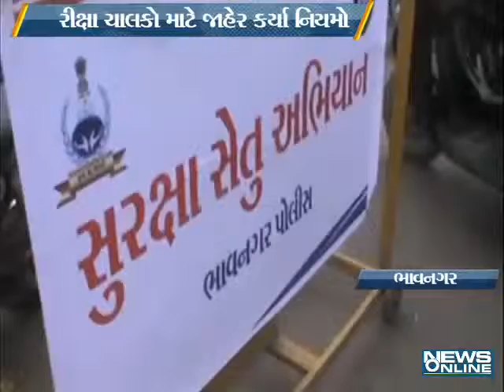Sadbhavna surksh Abhiyan in bhavnagr